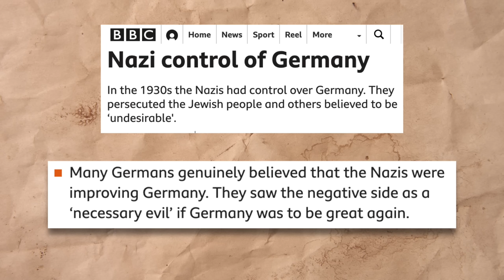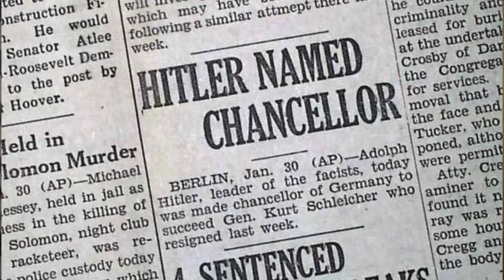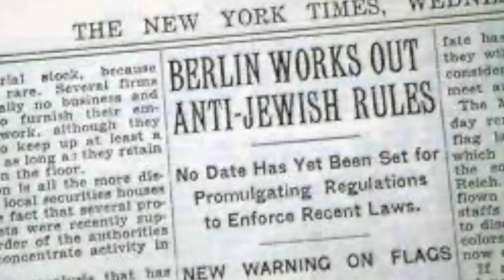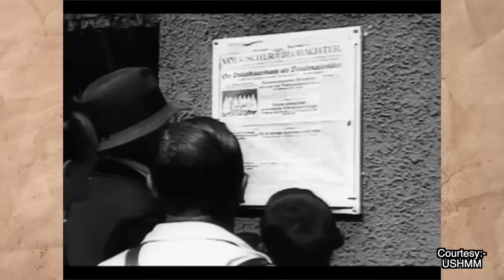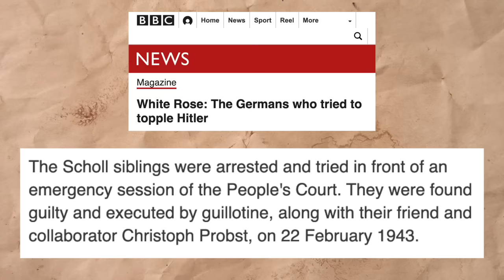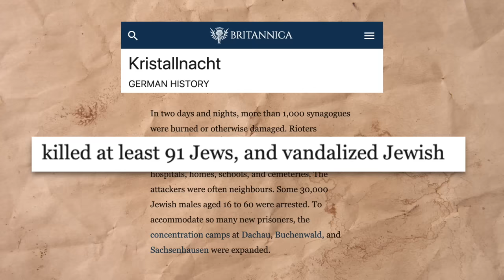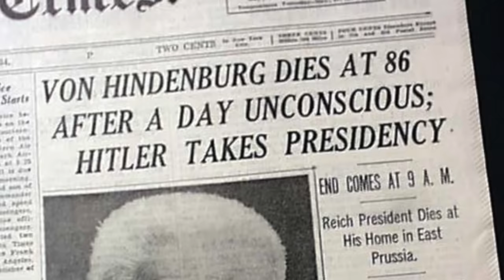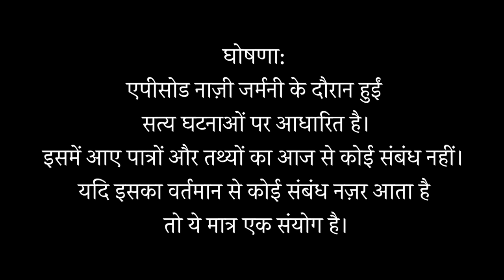75 Years After Hitler - How History is Repeating Itself All Over the World | Akash Banerjee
It's been 75 years since Hitler was cornered in his bunker and his evil reign came to an end. But decades down the line there is a worldwide resurgence of authoritarian governments using the same tricks and strategies that were witnessed in Germany ... so many years ago. An army of people working to spread propaganda, to cripple voices of dissent and blaming a community to blame for the country's ills.

Hitler may be gone - but is the ideology he mastered - coming back to haunt us ??  Are we seeing many countries making the same mistake?? Many being unable to see the same signals that were there in the Germany of 1930s ???

(International Credit Card / Debit Card)

Credits
Writer: Shreya Mishra
Editor: Tushar Chaudhary
Graphics: Owais Saifi

Resources